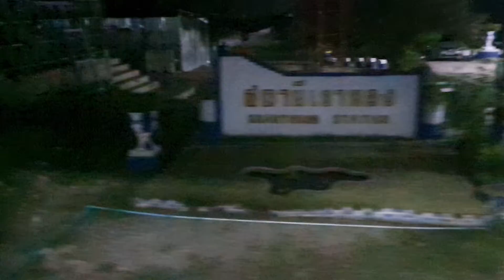ขบวน 208 จอดเขาทอง